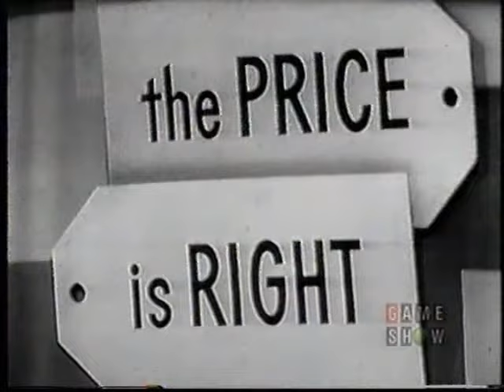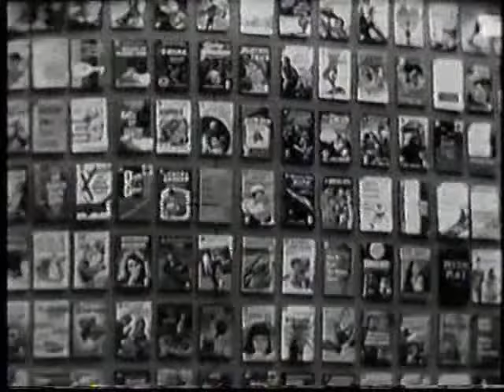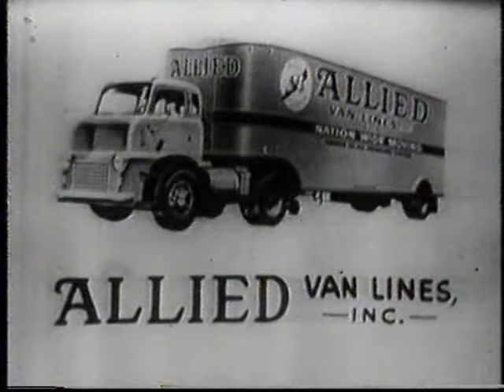The Price is Right - October 22, 1958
Features an insane challenge with a car at stake.